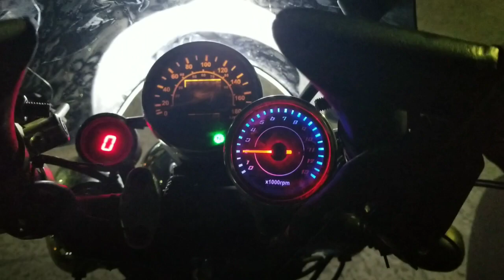Zanella Patagonian 350 con sidecar - Presentada por el dueño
Zanella Patagonian 350 con sidecar - Presentada por el dueño Rubén Contino